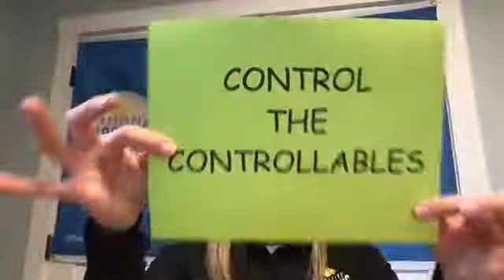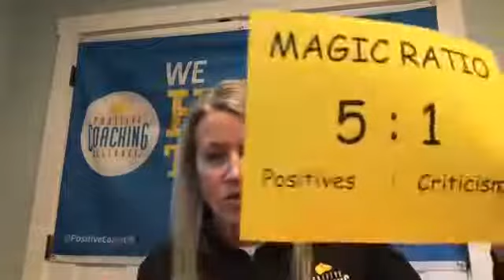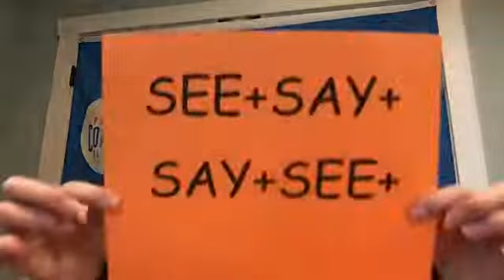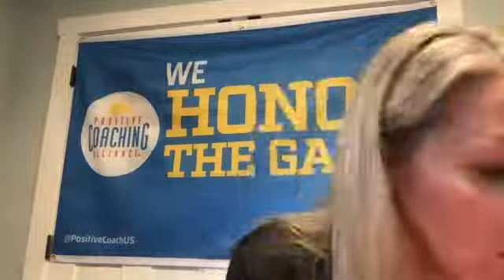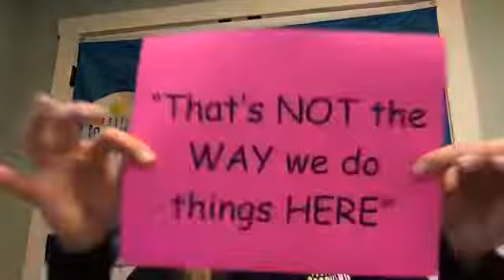Tips & Tools - How to Validate and Motivate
PCA Lead Trainer Kelly Kratz hosted a LIVE session where she empathized with and provided PCA tools to fellow parents about the new roles and responsibilities they may be facing right now.

Some of the tools explained are (1) Control the Controllables, (2) 5:1 Ratio, and (3) See something Positive, Say something Positive. Watch to learn more!